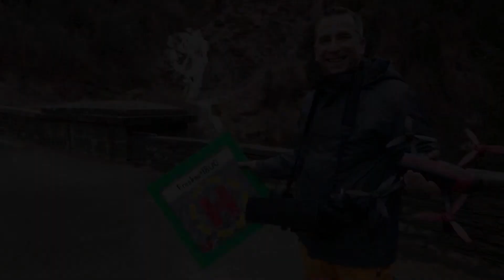Finnbop goes to Holiday, Valais, Simplonpass, Switzerland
Ein Tag mit Freakout 1800 am Simplonpass